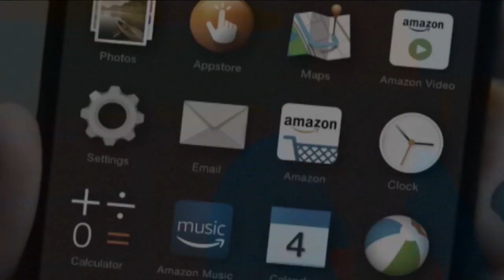Best Black Friday Stores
Which stores have the best deals on which products on Black Friday